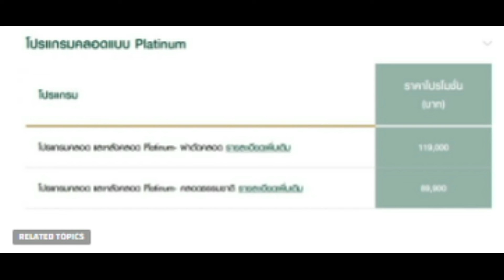ค่าคลอดตาลุกวาว เปิดค่าคลอดน้องพีร์เจลูกแม่จุ๋ย วรัทยา